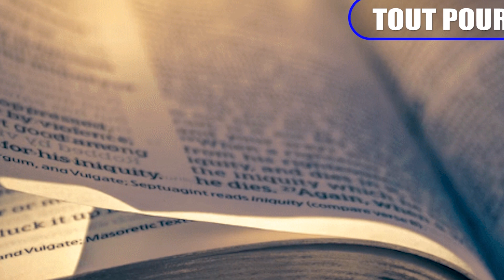LE CHANGEMENT PASTEUR JOSÉ T.K / soteria media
LE CHANGEMENT AVEC LE PASTEUR JOSÉ TSHITOKO KATENDE